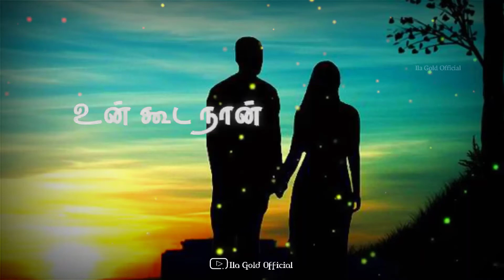Un Kooda Naan Koodi Irunthida || WhatsApp status 💞 Ila Gold Official 💞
💕Ila Gold Official 💕